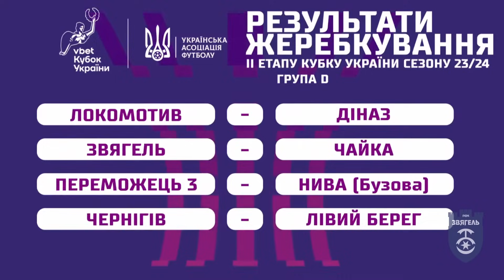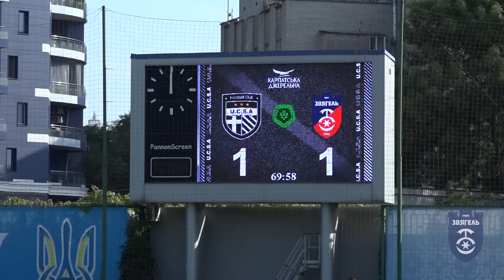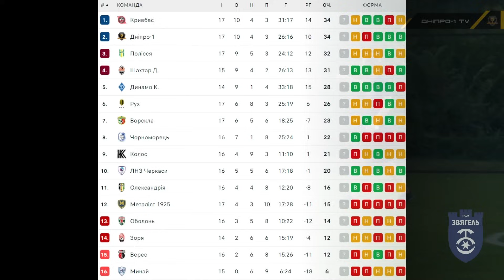Команда Максимова | Серіал Звягель: серед еліти українського футболу – 2 сезон, 1 серія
До вашої уваги - старт нового сезону нашого серіалу "Звягель: серед еліти українського футболу"! Розповідаємо про хоч і недовгу, але дуже яскраву епоху головного тренера Юрія Максимова у нашій команді - великі кадрові зміни, насичену підготовку до сезону, розгромні рекорди ПФК "Звягель" та чудовий шлях у Кубку України!

0:00 Вступ
1:11 Великі зміни у ПФК «Звягель»: Юрій Максимов та новий тренерський штаб
3:53 Трансферне літо «Звягеля»: кадрові втрати
5:15 Новачки клубу: прихід Дениса Ндукве та його враження від команди
6:23 Підсилення воротарської позиції – новий капітан команди Антон Яшков та молодий та амбіційний Максим Коваленко
8:26 Досвідчений «чемпіонський десант» з Першої ліги – Нестеров, Чередниченко, Власюк
8:56 Підсилення середньої ланки – Никитюк, Панчишин, Оринчак
9:33 Курс на футболістів з Житомирщини – Власюк, Андрущенко, Волинець
9:50 Спогади Волинця про «те саме Дніпро», та дербі з СК «Дніпро-1», а також про виступи за юнацьку збірну України
11:10 Андрущенко – про дружбу зі звягелянином Кащуком
12:14 Чому Буткевич називав Андрущенка «житомирським Мессі»
12:30 Президент ПФК «Звягель» Дмитро Костюк – про важливість для команди футболістів з Житомирщини
13:24 Потужні суперники та невдачі «Звягеля» на літніх зборах
15:45 Перший матч сезону проти «Чайки»: розгромний дебют в Кубку України!
21:51 Феєрія команди Максимова у Вінниці: розгром «Ниви», бомбардирські подвиги Ндукве та Ващишина
28:46 Домашня перемога над «Тростянцем»: чергове атакувальне шоу від звягелян
33:28 Кубковий розгром «ЮКСИ», красені-голи Фесенка та Волинця
37:16 Історична битва проти представника УПЛ: згадуємо найцікавіше з матчу «Звягеля» проти «Оболоні»
39:32 Незабитий пенальті Панчишина та підтримка його з боку колективу
42:59 Видовищний успіх «Звягеля» у матчі проти «Локомотива»
46:25 Рекордно розгромний успіх клубу в матчі проти «Кременя-2»
50:30 Перша невдача – матч «Звягеля» проти «Чайки» у Другій лізі
54:53 Битва лідерів, «Звягель» проти «ЮКСИ», прощання з Максимовим
58:20 Дякуємо Юрію Максимову за яскравий період у ПФК «Звягель»!